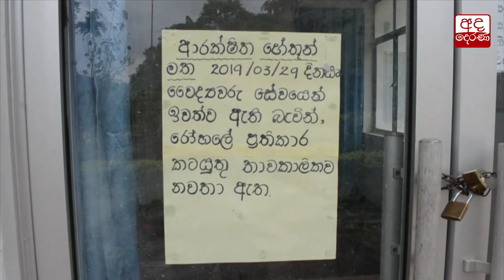මහ ඇමතිට විරෝධය පා ඌව පළාත් රෝහල් සේවකයින් හා වෛද්‍යවරුන් වර්ජනයක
Uva hospitals on strike over CM’s behavior